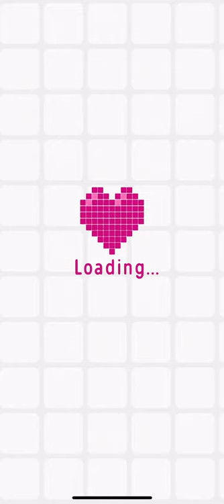Logic Pic (Expert Mode) [WORLD] Level 24